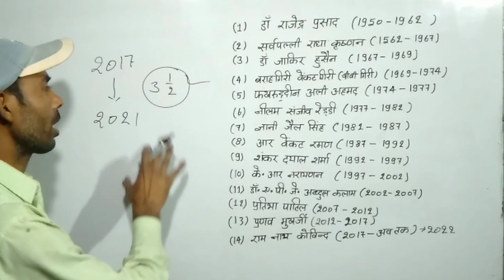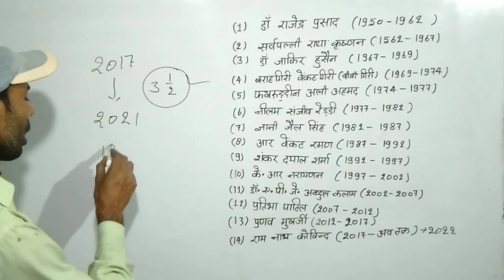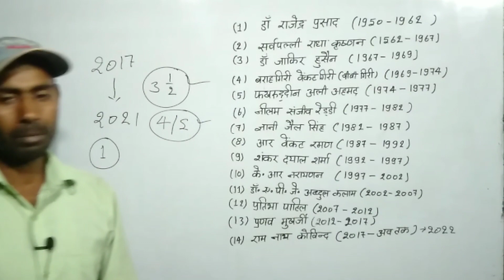यूट्यूब ने मुझे बर्बाद कर दिया YouTube Mein Mujhe Barbad Kar Diya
यूट्यूब ने मुझे बर्बाद कर